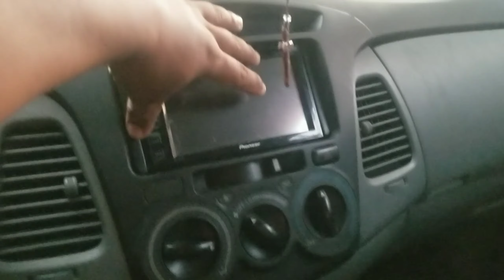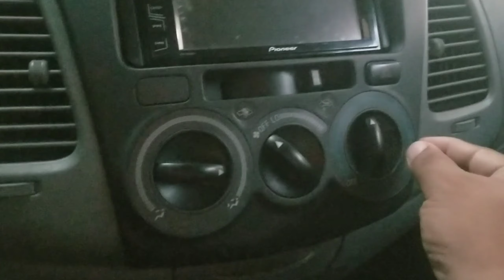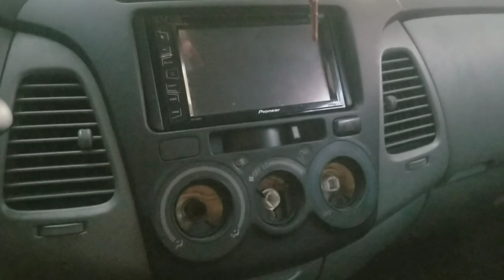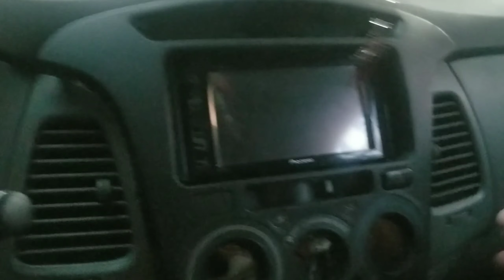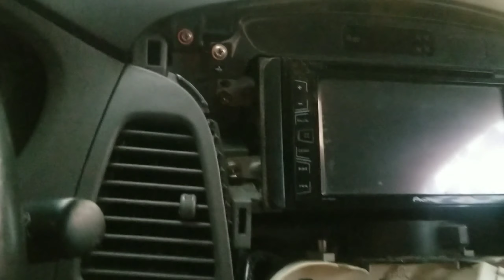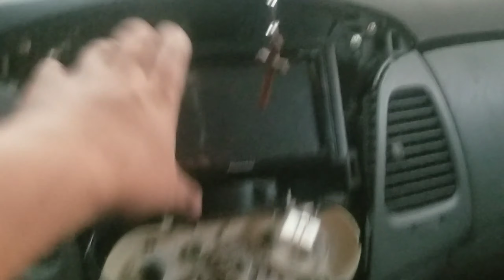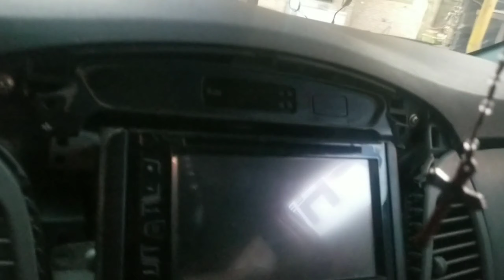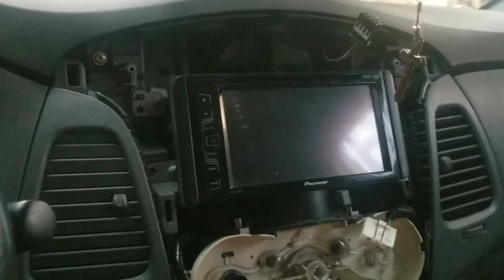How to Remove Car Stereo Panel Toyota Innova |Tagalog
Panoorin kung paano i-remove ang stereo panel ng Toyota Innova sa mga pagkakataong kailangan alisin ang stereo o magtatanggal ng hazard switch. Salamat mga idol.

How to remove car stereo
car stereo removal
stereo panel
car stereo panel removal
DIY stereo removal
Paano magtanggal ng car stereo
stereo panel removal 2007 Toyota Innova
paano magtanggal ng cover ng stereo
paano magtanggal ng cover ng stereo ng toyota innova